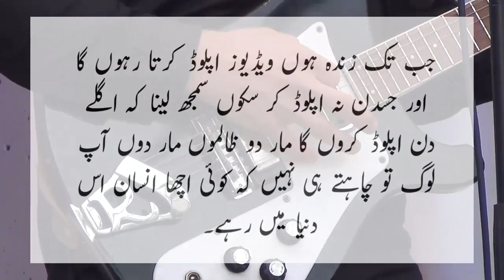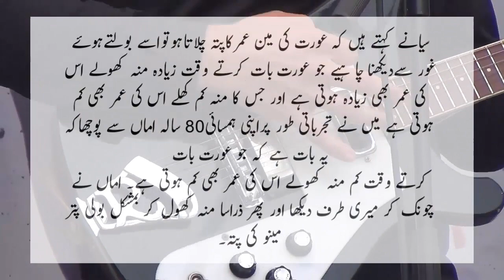How to judge women real age jokes by ntv urdu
jokes
fun
try not to laugh
fun time
amazing jokes
urdu latifay
latify